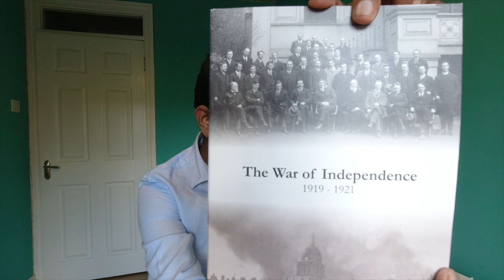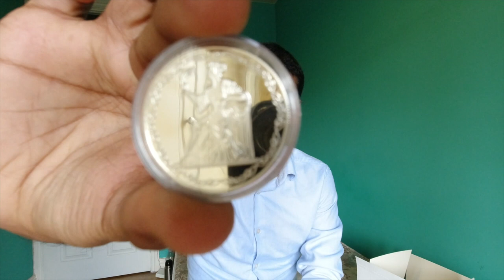Special Medal for 100 years of Independence Ireland | Marathi Vlog Part-1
This video is about the War Of Independence. Ireland this year Ireland is celebrating its 100th year of independence and on this special occasion they printed special coins to remember this historical event and I am unboxing that coin in this video.

I am Shivtej Patil living in Ireland. I came to Ireland as a student and now working in an IT company. I like to share my experiences and help other students and people to know more about Ireland and job in Ireland. On the other hand, I like to share my experiences with you guys in Marathi vlogs so that you can also enjoy the trips and tours.